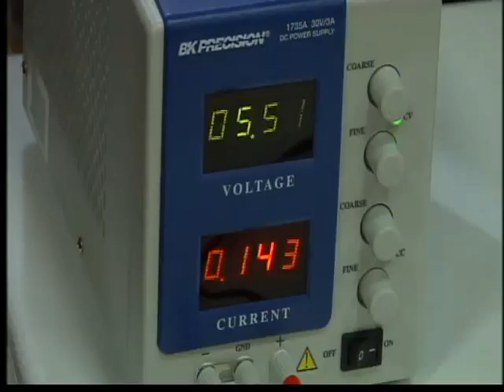HCSS 3rd Annual Science Fair in the News!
Hampden Charter School of Science held it's 3rd Annual Science Fair where students are required to prepare science projects that involve creative thinking and problem solving.

Over 170 projects were displayed in five of the following categories on Saturday: environmental sciences, life sciences, physical sciences, earth sciences, technology and engineering and psychology.